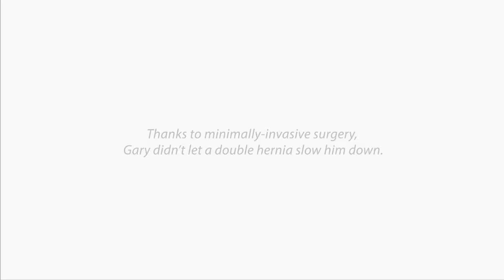Simply Better Recoveries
Instead of driving to Atlanta or having to go through surgery twice, Gary Griffin was able to treat his double hernia with minimal recovery time and nearly zero pain.